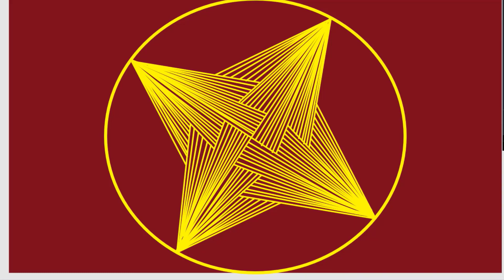Daily Art | 3D Shading Spiral Line Illusion | Simple drawing daily 226